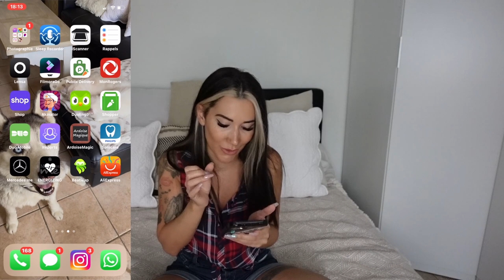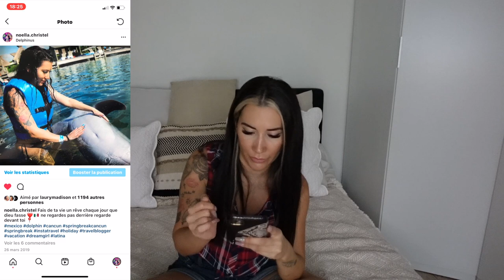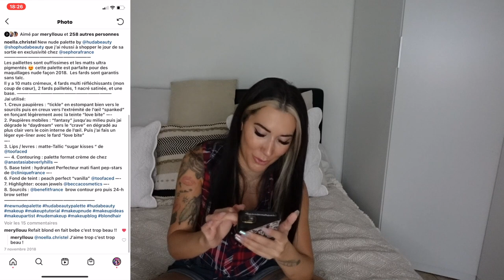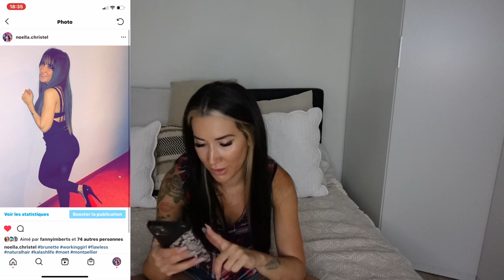Je fouille mon IPHONE - je sors des photos Tv réalité de moi *génant*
Holà chicos ! dans cette vidéo je fouille mon Iphone et je vous dévoile mes pires secrets, mes vieilles archives avec des photos jamais VUES ! toujours dans l'autodérision ahaha bonne vidéo :)

actives la cloche de notification pour ne rien rater!!! 🤭

noella.christel